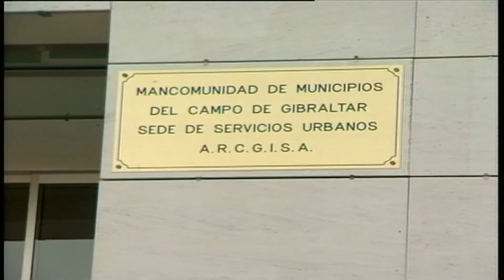El consejo de administración de Arcgisa formula las cuentas del año 2020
El consejo de administración de la empresa pública  Agua y Residuos del Campo de Gibraltar, S.A,  Arcgisa ha formulado las cuentas del año 2020 y ha aprobado  la aplicación del epígrafe “local sin actividad” para la tarifa de recogida de residuos a todos aquellos comercios e industrias que se hayan visto, o se vean, obligados al cierre durante el presente ejercicio.